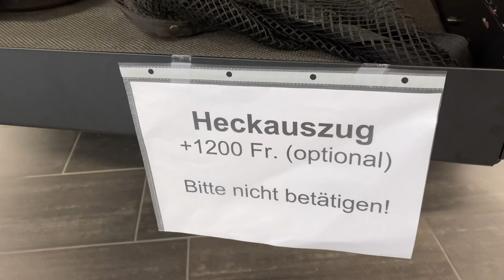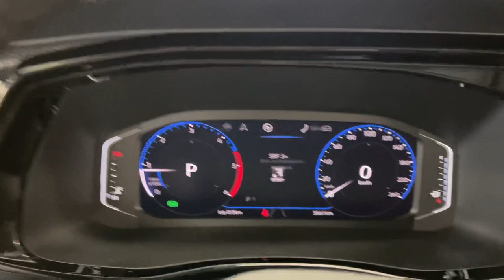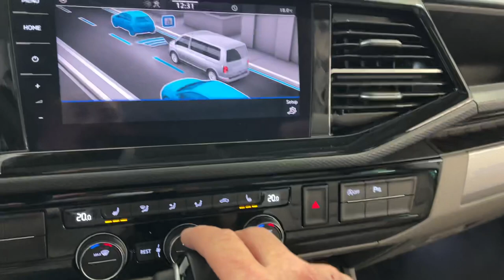VW 2,0 4M T6.1 California BiTDI Ocean Edition Liberty 4M DSG Aut info